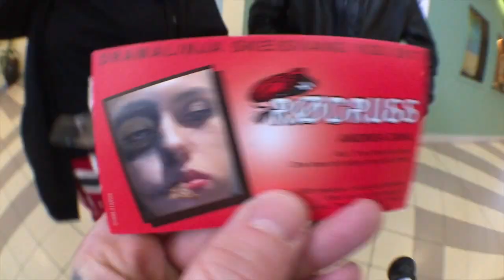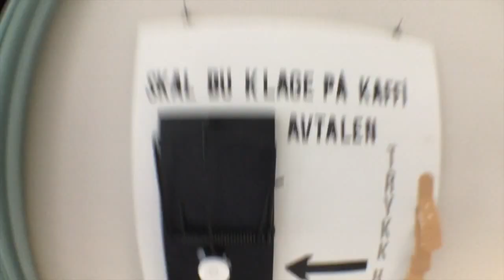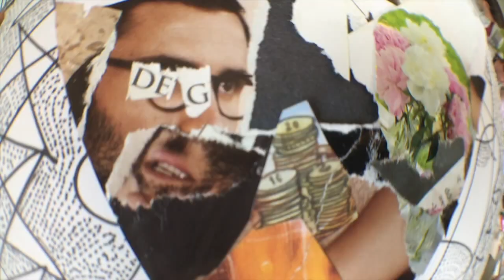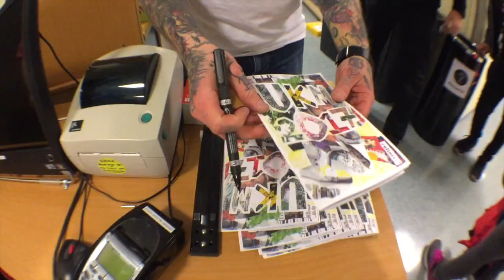VLOGG #69 - SID & ZINES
Det blir kaos & morro når Mentzoni kjører Fanzine Work Shop på UKM, Tysværtunet!

Martin Mentzoni

Ønsker du å ha DIN musikk i Vlogg videoene?

SEND BREV TIL:
kaffi fanzine
v/ Haugaland KunstVerk
Strandgata 178
5525 Haugesund
NORGE

Du kan også levere brev til butikken Concept Crush i Haugesund v/ Gamle Holgersen Skole.